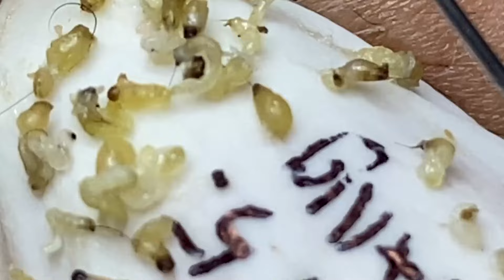𝐖𝐡𝐲 𝐏𝐨𝐫𝐞 𝐏𝐢𝐦𝐩𝐥𝐞𝐬 𝐁𝐥𝐚𝐜𝐤𝐡𝐞𝐚𝐝𝐬 𝐂𝐚𝐧 𝐁𝐞 𝐁𝐚𝐝 #